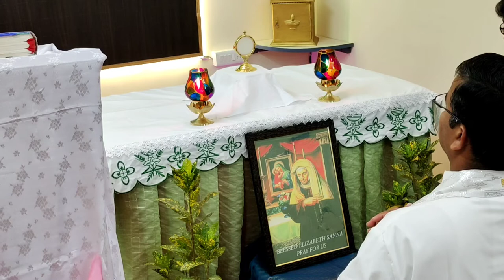ELISABETTA SANNA - DAY-01